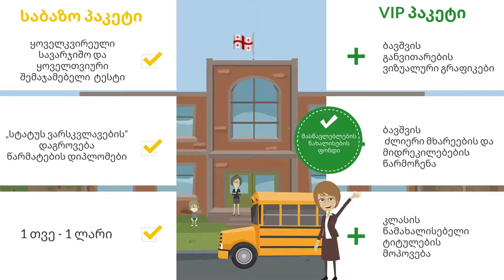izrune.ge - საქართველოში მცხოვრებ ნებისმიერ ოჯახზე მორგებული მომსახურების პაკეტებს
Izrune.ge გთავაზობთ საქართველოში მცხოვრებ ნებისმიერ ოჯახზე მორგებულ მომსახურების პაკეტებს:

1. საბაზო პაკეტით მზრუნველი ოჯახები იღებენ:
თემატურად მრავალფეროვან მოსწავლის კლასის შესაბამის საგნობრივ ტესტებს, აგროვენებ „სტატუს ვარსკვლავებს“ და წარმატების დიპლომებს

2. ვიაიპი პაკეტით კი, მზრუნველი ოჯახებისთვის დამატებით ხელმისაწვდომია შვილის განვითარების ვიზუალური გრაფიკები, კვლევები და რეკომენდაციები.
კლასის ტიტულების მოპოვება და მასწავლებელთა წამახალისებელი ფონდი კი განსაკუთრებით საინტერესოა მზრუნველი დამრიგებლებისთვისაც.

3. და თუ გსურთ თქვენს შვილს izrune.ge-მ ინდივიდუალური ყურადღება მიაქციოს, მაშინ სწორედ თქვენთვის ინდივიდუალური პაკეტი გვაქვს:
თქვენ გეყოლებათ ბავშვის განათლების პირადი მენეჯერი, ვისთანაც პირდაპირი კომუნიკაცია დაგეხმარებათ შვილის განათლების მოტივაციაში.
ასევე გექნებათ საშუალება გაიაროთ სასურველი ტესტი და მიიღოთ სხვა დამატებითი პრივილეგიები და ბენეფიტები.

აირჩიეთ სასურველი პაკეტი და ერთად ვიზრუნოთ შვილებზე განსაკუთრებულად.

 ოჯახი - ბავშვი - სკოლა და izrune.ge